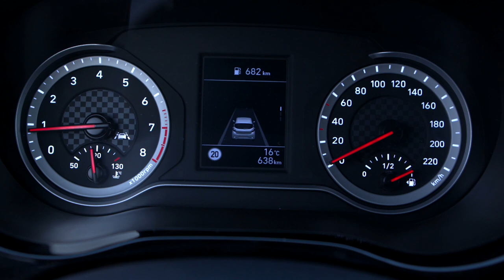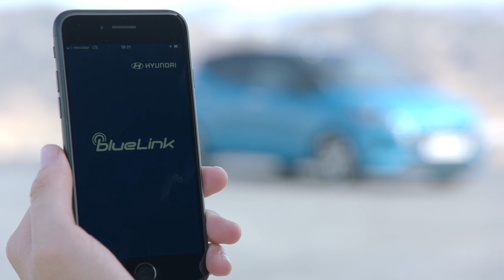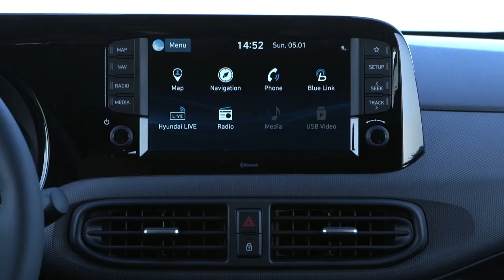2020 HYUNDAI i10 1.0 MPI 67 PS Test Probefahrt Preis Motor Verbrauch Ausstattung Fakten Neu Deutsch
In der nunmehr dritten Generation sieht der Hyundai i10, Modelljahr 2020 deutlich sportlicher aus. Gründe hierfür sind u.a. die breitere und flachere Form aber auch das gut gemachte Design der Oberflächen.

Der Hyundai i10 gehört zu den Kleinstwagen (A Segment) und muß sich gegen Fahrzeuge wie z.B. den VW up!, Renault Twingo oder Toyota Aygo behaupten.

Mit neuen Motoren (Benzin), neuem Infotainment, vielen Assistenzsystemen in Serie und mehr Platz scheint der kleine Koreaner, der in Europa gebaut wird, gut gerüstet.

Doch was bietet der neue i10 wirklich? Während meiner Probefahrt im Hyundai i10 1.0 l Style mit 67 PS habe ich mir genau angeschaut, wie sich der Kleine fährt, was er verbraucht und womit er sonst noch punkten kann. Quelle: die-autotester.com

Technische Daten unseres Testwagens:
Fahrzeug: Hyundai i10 1.0 MPI
Ausstattungsvariante: Style
Farbe: Dragon Red Mineraleffekt
Motor: 1.0 l MPI-Dreizylinder-Benzinmotor
Hubraum: 998 ccm
Leistung:  67 PS (49 kW)
Drehmoment: 96 Nm
V-Max: 156 km/h
Beschleunigung (0-100 km /h): 14,8 s